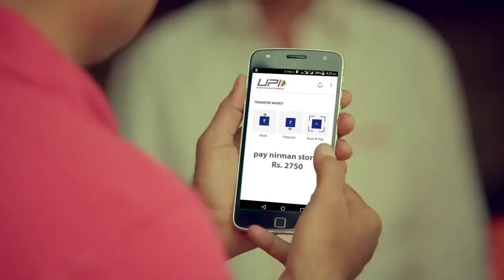BHIM making a digitally empowered society!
Bharat Interface for Money is an initiative to enable fast, secure and reliable cashless payments through your mobile 📱phone.